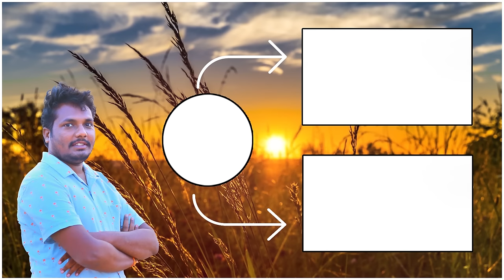మునగ సాగుతో అధిక లాభాలు | How to Cultivate Drumstick | Moringa Farming | AgriTech Telugu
మునగ విత్తనాలు కావలసిన వారు గోవింద్ రెడ్డి గారిని సంప్రదించండి.
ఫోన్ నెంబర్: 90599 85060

Watch the following videos if you find it useful:
🌾మునగ సాగుతో అధిక లాభాలు | How to Cultivate Drumstick | Moringa Farming